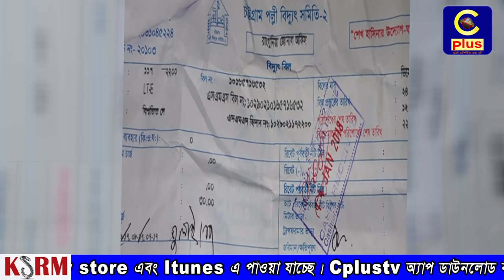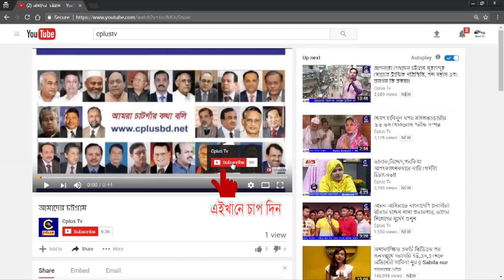অতিরিক্ত বিদ্যুৎ বিলের কারণে রাঙ্গুনিয়ায় পল্লি বিদ্যুৎ অফিসে ভাংচুর করেছে স্থানীয় জনগণ